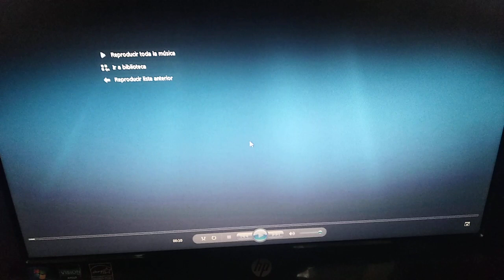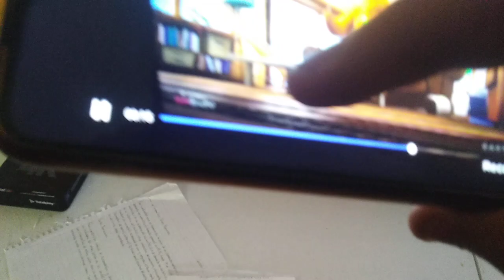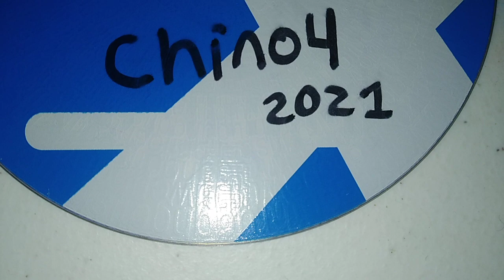Opening To Chino 4 2021 DVD